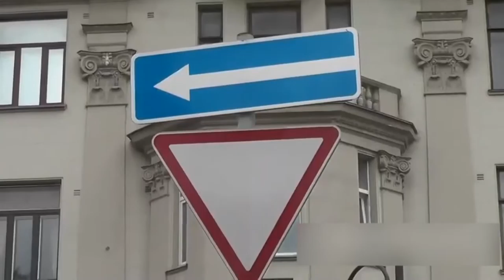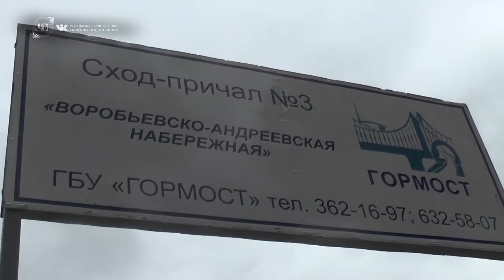Сводка ЧП с 13. 07. 20 по 17. 07. 20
1. На трассе М4 "Дон" во время движения загорелся фургон "Газель".

2. ДТП на юге Москвы. При столкновении с автомобилем каршеринга перевернулся фургон "Газель". Инцидент произошел на Липецкой улице.

3. Два человека получили травмы в результате столкновения трех автомобилей на МКАД в районе парка «Лосиный остров

4. ДТП двух автомобилей на Волоколамском шоссе

5. Два человека госпитализированы после ДТП на юго-востоке Москвы. Авария произошла на внешней стороне ТТК на Нижегородской эстакаде. Автомобиль "Мерседес" врезался в отбойник. Пострадали два человека, их госпитализировали.

6. У платформы Баковка Белорусского направления произошёл пожар

7. На северо-западе Москвы доставщик еды Delivery Club на электрическом самокате на тротуаре совершил наезд на девушку. В данный момент её осматривают сотрудники СМП.

8.  Рабочие устроили массовую драку на стройплощадке на Балаклавском пр-те в Москве. Предварительно, есть пострадавшие.

9. Пожар на площади около 6,5 тыс. кв. м произошел на складе в подмосковном Долгопрудном, сообщает пресс-служба ГУ МЧС России по Московской области. «14 июля в 22:15 в оперативно-дежурную смену ЦУКС поступило сообщение о пожаре в строении склада по адресу: Московская область, городской округ Долгопрудный, микрорайон Хлебниково, ул. Новая. Горит трехэтажный обувной склад на площади 6,5 тыс. кв. м», - рассказал собеседник агентства. В ведомстве отметили, что в здании обрушилась кровля. Пожарные занимаются ликвидацией пожара.

10. ДТП на СВХ. Водитель а/м "Шкода" протаранил грузовик коммунальных служб. На место ДТП прибыли пожарные и спасатели. С помощью спецсредств водителя удалось извлечь из искореженного салона автомобиля. С многочисленными травмами он был госпитализирован.

11. 15 июля в центре Москвы в районе Замоскворечье произошло ДТП. На Пятницкой улице столкнулись мотоциклист и а/м "Ваз-2111".

Водитель "Ваза" 11-ой модели выезжал на Пятницкую улицу со стороны Большого Ордынского переулка. В этот момент в переднюю часть автомобиля врезался мотоциклист. От удара мотоциклиста отбросило в сторону тротуара.

Очевидцы вызвали на место аварии экстренные службы. На место ДТП прибыл пожарный расчёт, спасатели, бригада СМП и сотрудники ГИБДД. Медицинская помощь пострадавшему мотоциклисту была оказана на месте.

Движение транспорта было частично затруднено. ДТП произошло из-за невнимательности водителя "Ваза-2111", который при выезде на перекрёсток не выполнил требование знака "Уступите дорогу".

12. 15 июля днём на территории природного заказника Воробьёвы горы на Воробьёвской набережной произошло ДТП. В районе причала №3 водитель трактора "Беларусь" упал в акваторию Москвы-реки.

Как сообщают очевидцы, во время движения водителю трактора стало плохо в связи с чем он потерял управление. Неуправляемый трактор повело в сторону и он упал с причала в реку.

Позднее на место ДТП прибыли сотрудники ГИБДД, катер МЧС и специальный автокран. Место происшествия было оцеплено во избежания несчастных случаев с посетителями парка.

В течение некоторого времени упавший трактор и прицеп-бочку удалось поднять на поверхность. Обстоятельства инцидента выясняются.

13. Полиция задержала 132 человека на несанкционированном митинге в центре столицы. Об этом сообщила пресс-служба ГУ МВД России по Москве.

«В территориальные отделы полиции для разбирательства доставлено 132 человека. В отношении них решается вопрос о привлечении к ответственности, установленной законом», - говорится в сообщении.

Как пояснили в пресс-службе, граждане обратились в правительство Москвы с заявкой на проведение массового мероприятия. На основании указа мэра Москвы от 5 марта 2020 года №12-ум (с изменениями и дополнениями) им было отказано.

«Несмотря на это группа активистов организовала несанкционированное мероприятие, в ходе которого было организовано шествие по Страстному бульвару с последующим перекрытием проезжей части в районе д. 8 Петровского бульвара и созданием помех в дорожном движении. Сотрудниками полиции совместно с сотрудниками Росгвардии нарушение общественного порядка в центре Москвы было пресечено», - добавили в пресс-службе.

14. Трасса М4. ДТП. Во время движения у фургона "Газель" оторвало грузовой отсек

15. ДТП на севере Москвы. В Алабяно-Балтийском тоннеле водитель а/м "Порше Панамере при выезде из тоннеля протаранил грузопассажирский фургон "Газель". Информации о пострадавших не поступало.

16. Симоновский вал, 25 . ДТП

17. Два строения загорелись на территории СНТ "Филатов" луг в Новомосковском округе Москвы. На месте происшествия работают оперативные службы города.